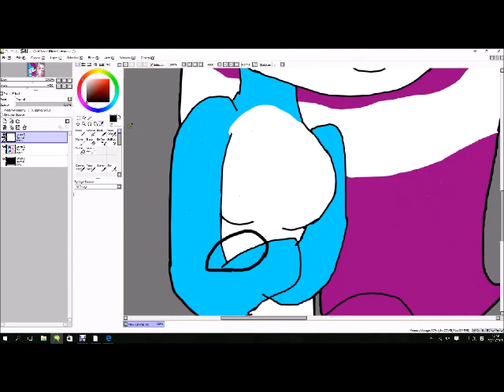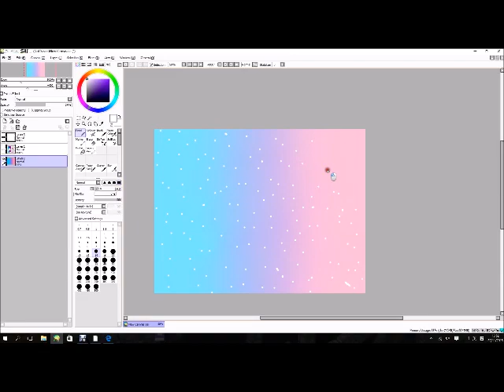Drawing Contest For RoseyTheCat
THIS IS FUN xD
____________________Links______________________

_______________________Channels________________________

______________________Question and Answer______________________
Collab? HELL YEAH
Request for drawing OC? Just ASK(only if I reply)
what do I use to draw: Paint tool SAI
what do I edit with: Window Movie Maker
_____________________My Words______________________
lelelelelelel